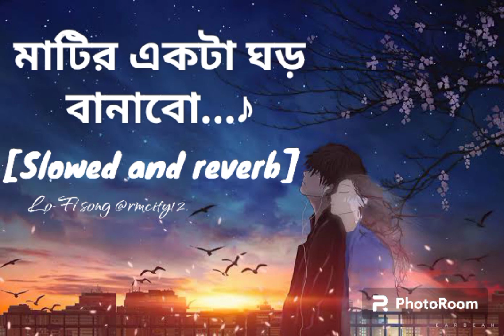মাটির_একটা_ঘর_বানাবো_Matir_Akta_Ghor_Banabo_মহাকালের_ঘুম_ঘুমাবো_(Lo-Fi song@rmcity12).